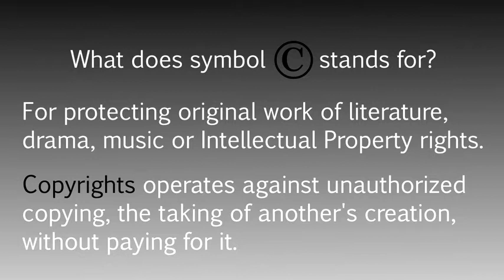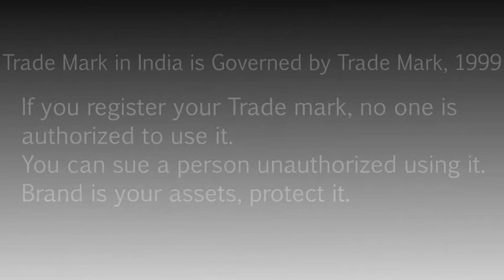Trade Marks is your asset secure it?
Beware! There are people who may copy the logo or the name of your company. The long years of your efforts in building the brand and your market share should never go unaddressed. The law of the land has a solution to protect your interest.

You can register logo and name under Trademark Registration authorities.

Watch video to know more about Trade mark & Copyright.